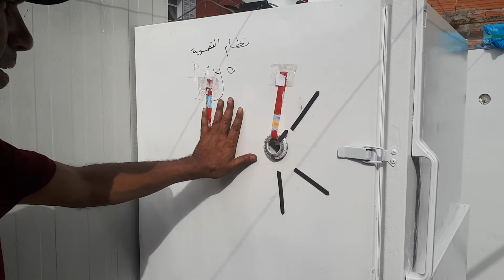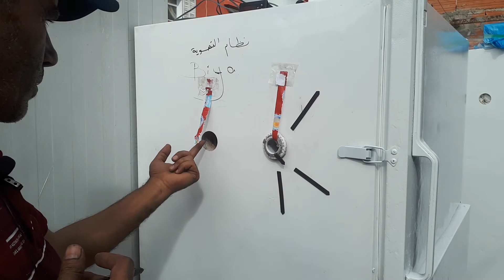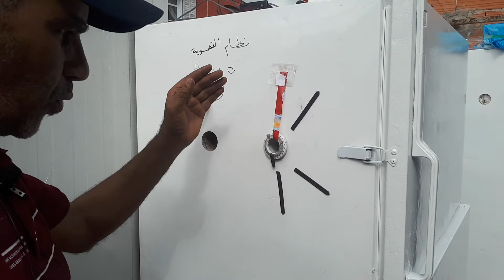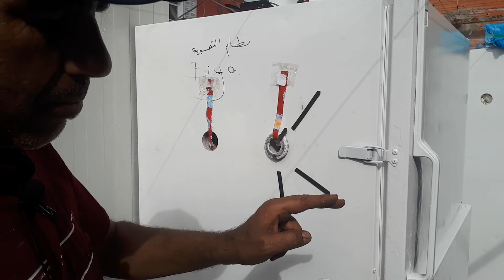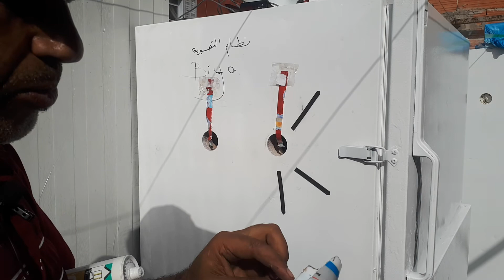موت الكتاكيت داخل البيض اليك الحل ....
التهوية في الفقاسة